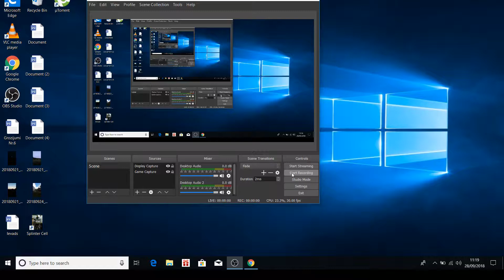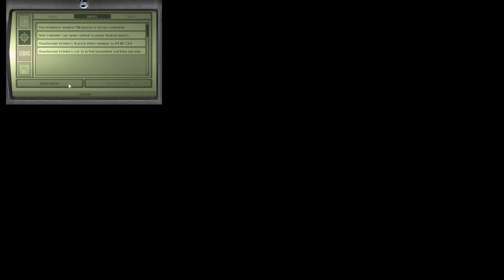Splinter Cell Defense Ministry